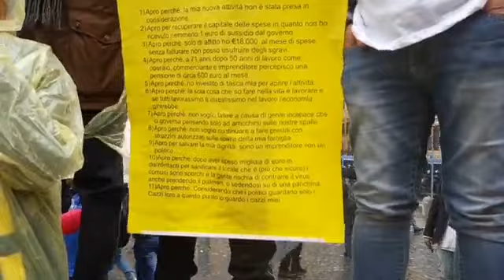Chiusure Covid, tensione a Roma